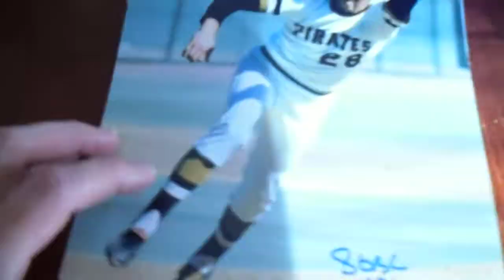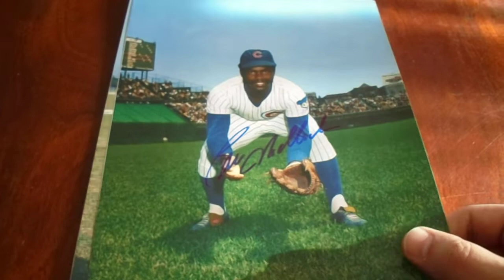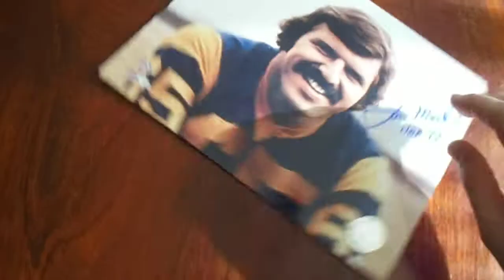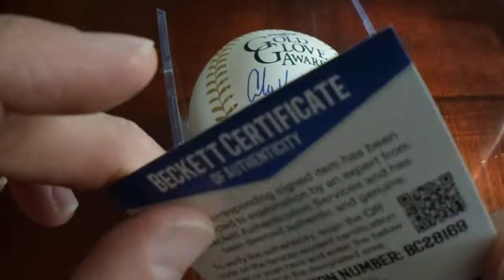Main Line Autographs TSE Black Friday Sale Purchase Recap 7 Signed Photo Auto Gold Glove Baseball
Welcome to my purchase recap video from two Black Friday sales back in November of 2021.  I lost track of this video, and it's worth showing.